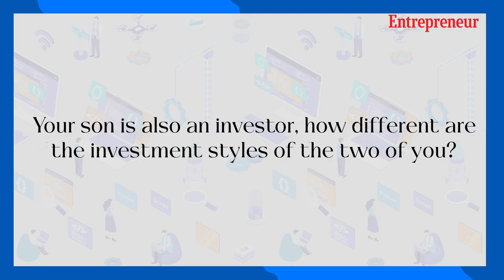Father of Hardware : Ajai Chowdhry | Candid conversations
Hear stratup wisdom from Ajai Chowdhry, Co-founder, HCL (Father of Hardware and the man behind the pc revolution, mobile telephony and systems Integration).